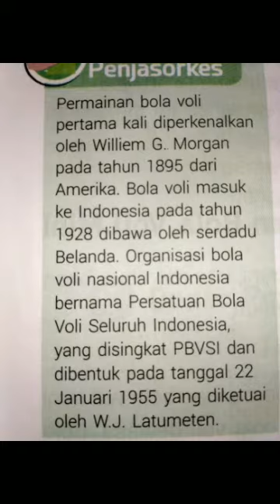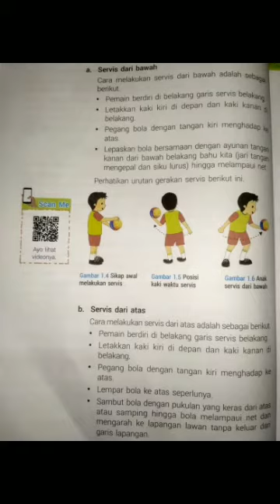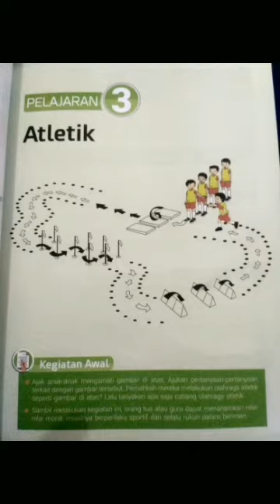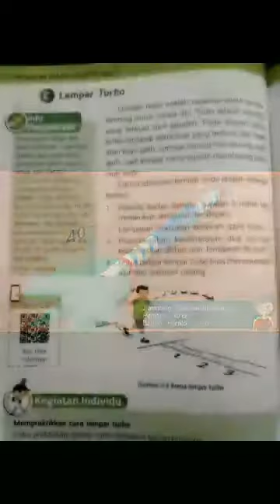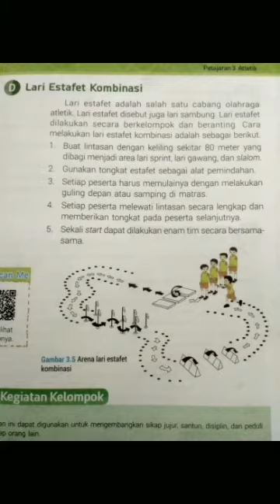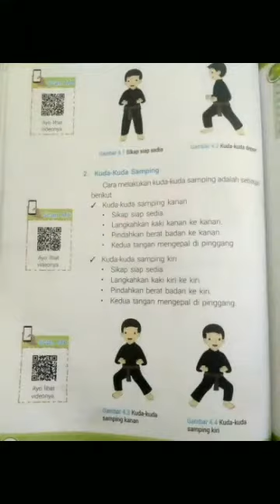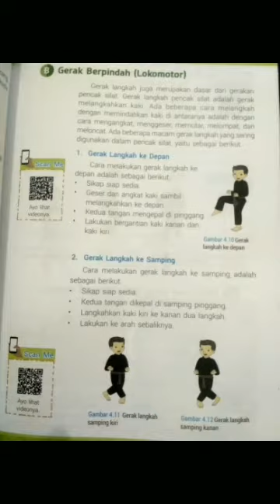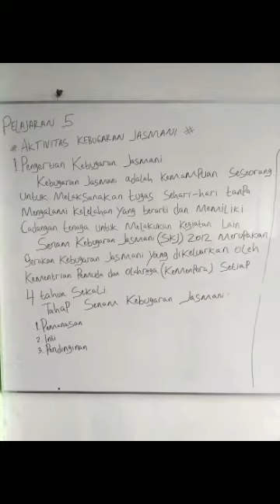PJOK KLS 4